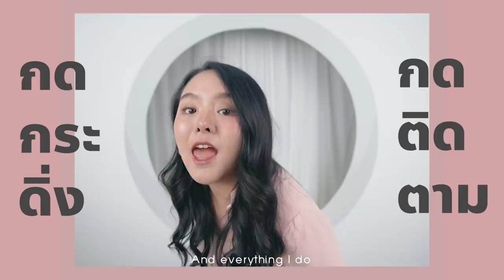เทพเจ้าซูชิหนวดหมึก พ่นไฟ หน้าล้น แค่ 10 บาท!! 🍣🐙🔥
มาปราจีนบุรี โมกะว่าจะมาตลุยกินสักหน่อย
บังเอิญมาก ไปเจอกับร้านซูชิหน้าล้น ไส้ทะลักเข้า
จะให้เยอะจุกๆขนาดไหน ตามโมไปกินกันเลย !